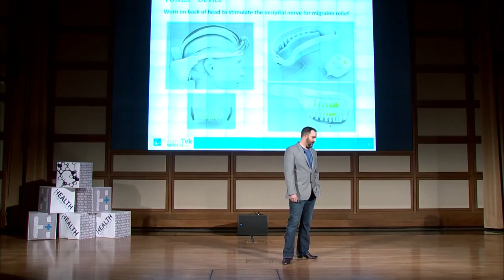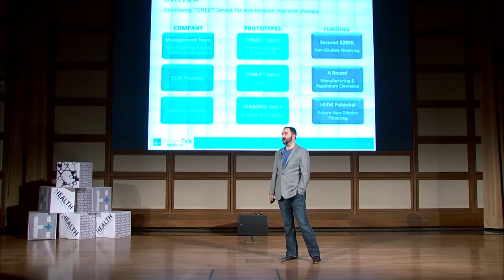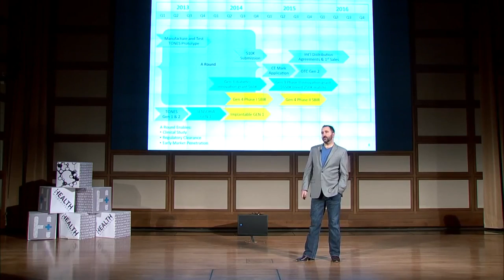NeuroTek Health Wildcatters Pitch Day 2013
On November 20th, 2013 the first Health Wildcatters class took the stage at the George Bush Institute for the first annual Pitch Day.

The NeuroTek team is developing TONESTM, a non-invasive, migraine therapy device that is worn on the back of the head to relieve migraine pain.